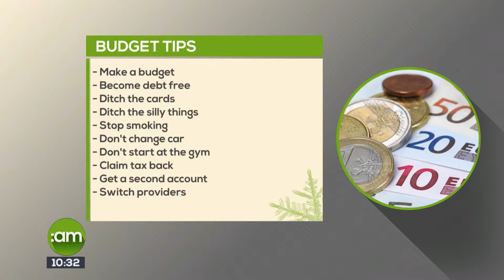MANAGING YOUR FINANCES